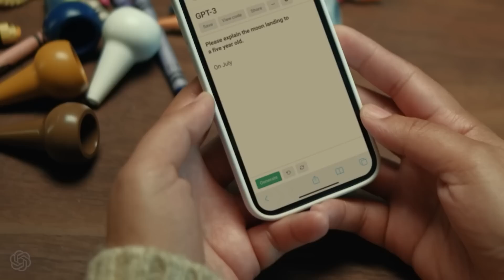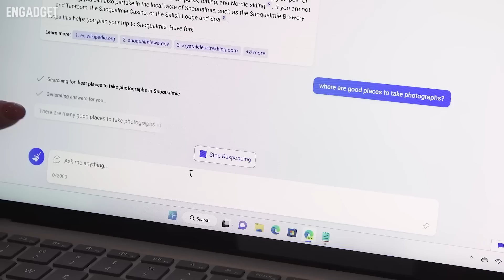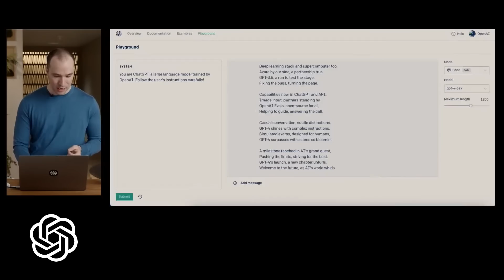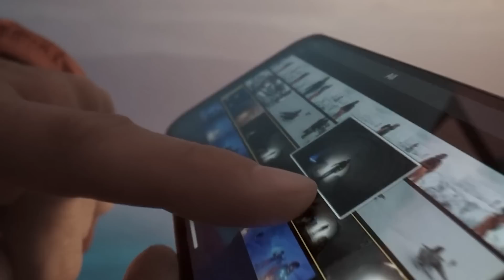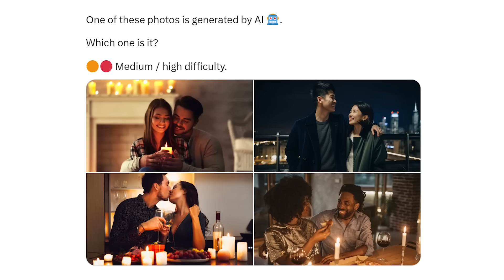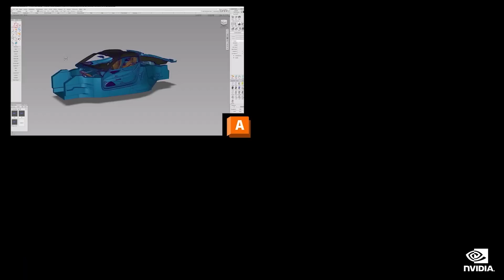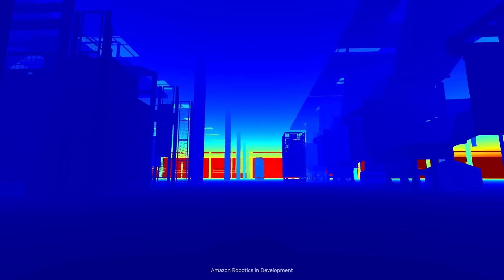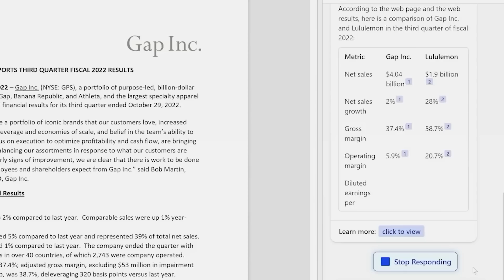Nvidia & OpenAI Just Changed Everything (HUGE AI News)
Want to get better at investing? Start learning about AI. Watching Nvidia's GTC 2023 is a great start because nvidia ( nvda stock ) is going to cover the biggest AI topics that are making the biggest impacts on every industry right now. In this video, Alex from Ticker Symbol YOU reacts to Nvidia's GTC Keynote presentation by CEO Jensen Huang.

openai just released gpt4 and it's insanely powerful. We're going to see it in every Microsoft ( msft stock ) product very soon. But did you know that @OpenAI 's GPT-4 was trained on Nvidia's hardware? In fact, Nvidia has over a 90% market share for enterprise GPUs. So, everything from @MicrosoftAzure to @amazonwebservices will have to double down on Nvidia's GPUs over the next few years as AI businesses explode.

📝 Resources & References 📝